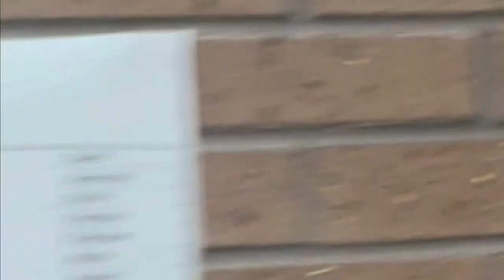Here Comes Chaos!! (Fire Alarm T&I 04-21-2023)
It really was a tad bit nerve racking for me setting these things off lol. My earliest memories of fire alarms stemming back in grade school draw distinct parallel to these high pitched Wheelocks. I was petrified of them, and so much nostalgia was brought forward as I walked around checking these horn/strobes. It was still really cool though. I haven’t really seen A.S.’s or M.T.’s around much nowadays. So it was nice to see they’re not outdated yet. However, it was NOT great to HEAR that the high pitched horns are still very overkill lol!!

Hey y’all, thanks for dropping by my channel. My name is Zach, I’m 21, and I’m a full-time Fire Alarm Technician. I’ve been working in the fire alarm industry for a year now. Although, I’ve been in love with fire alarms in general for over a decade. I love what I get to do. And every once in a while maybe some tornado sirens will make an appearance. Have a great day and I sincerely hope you like what you’ll see here!! :-)

UNLESS THERE IS A
REAL EMERGENCY.
I AM NOT RESPONSIBLE
IF YOU CHOOSE TO DO SO!!

Health & Noise Warning: DO NOT WATCH IF YOU ARE SENSITIVE TO STROBE LIGHTS, AND/OR LOUD SOUNDS!
not recommended if you suffer from epilepsy.